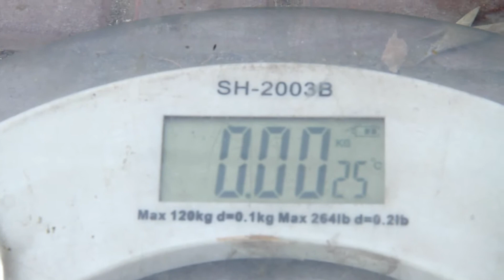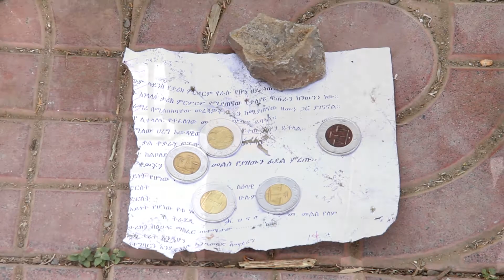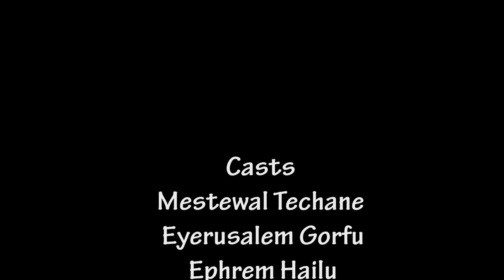SEW YEMEHON MIZAN (SHORT ETHIOPIAN FILM)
Ethio short film
created and produced by G N